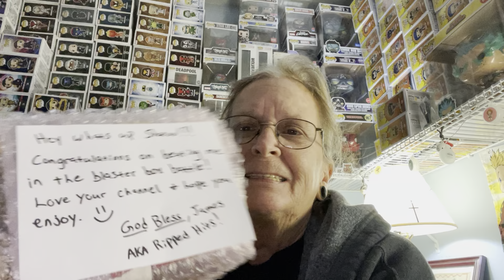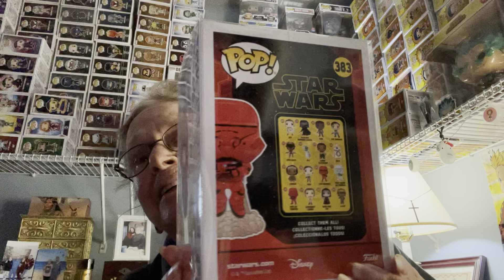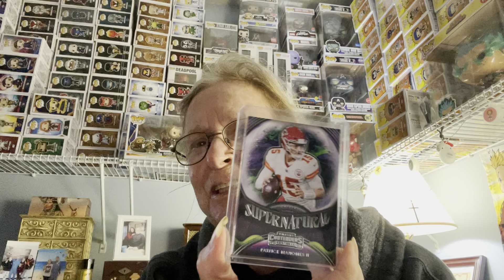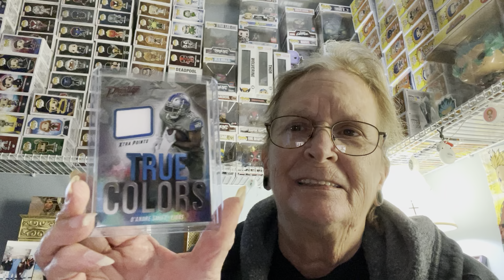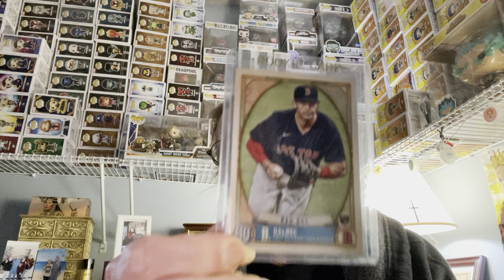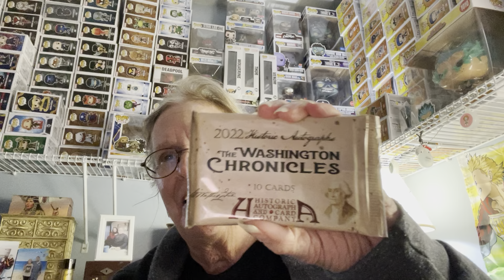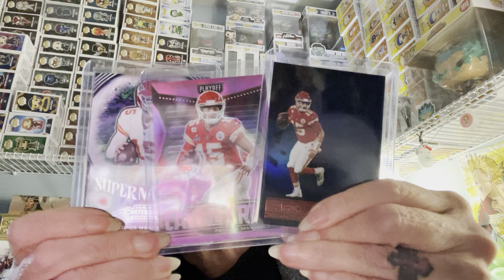AOK/WIN from Ripped Hits What’s in the box?